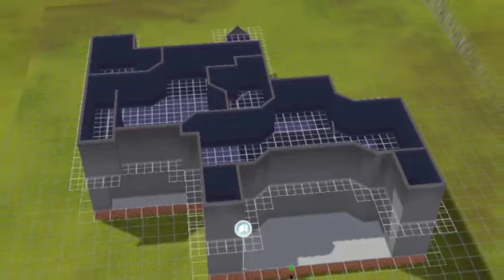Allieanci 32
Another house for you, took me two hours, used no CC, i used imovie to make the video, enjoy! :)